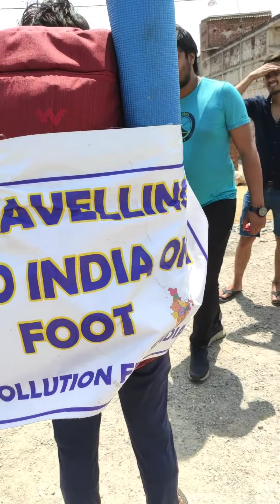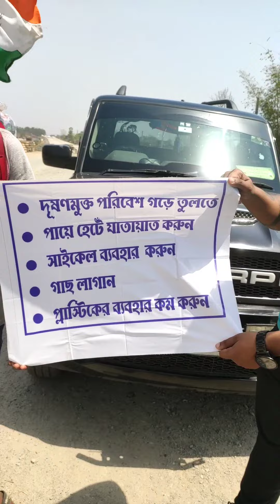Paye hete all india, sobai ektu besi besi kore share koro, support koro.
Kolkata Jadavpur theke all india name Sudip Das.